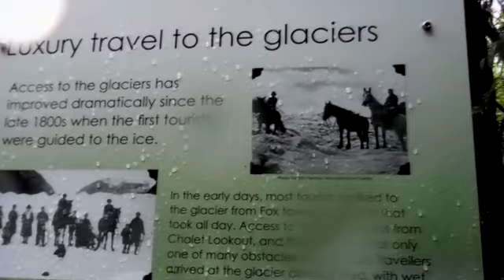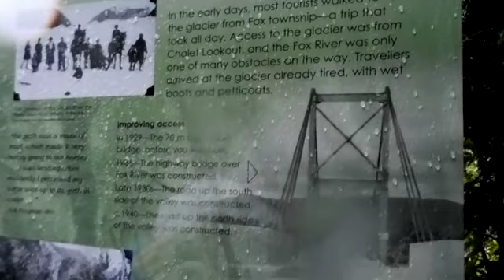Middle Earth travels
Haast beach to Fox glacier. The Wild West coast of New Zealand is a driver / bikers delight. Mountains to National Parks, Lakes to Beech forests and of course travelling through land that laps up between 2,000 and 10,000 mm annually. Gravel roads are us tried to stay off the main roads as much as possible but this main road was just as fun.

Video, Stills © O'Gormanovski Productions.